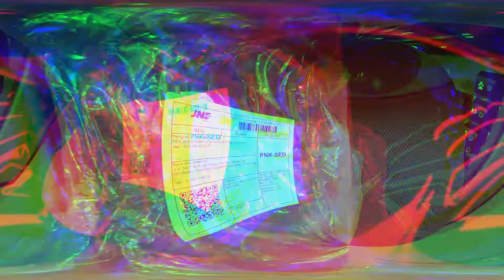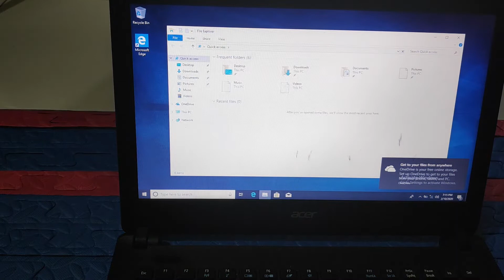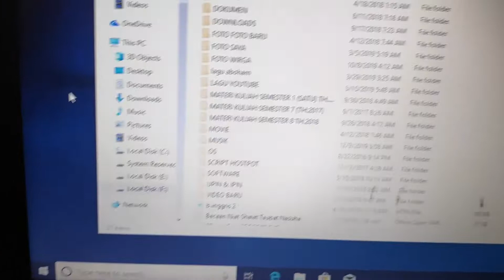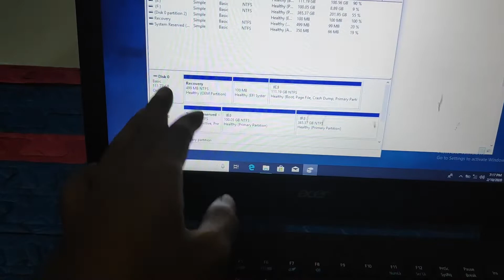Unboxing dan Review Pemasangan HDD Caddy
Solusi bagi Laptop yang kekurangan HDD, bisa pakai Harddisk Caddy
pengganti cdroom yang sudah jarang di gunakan.